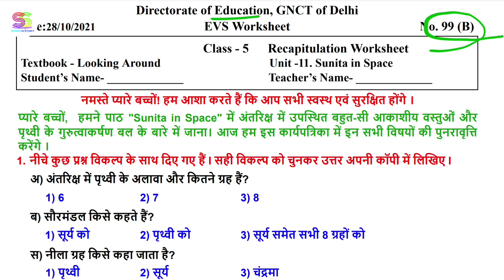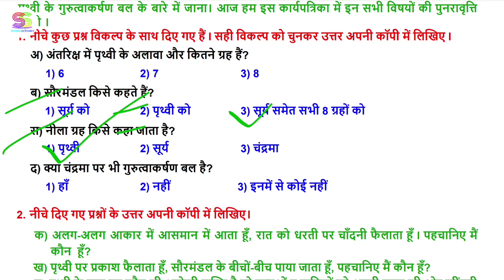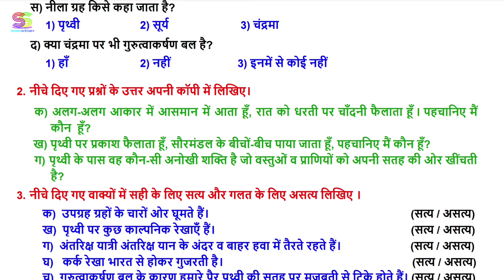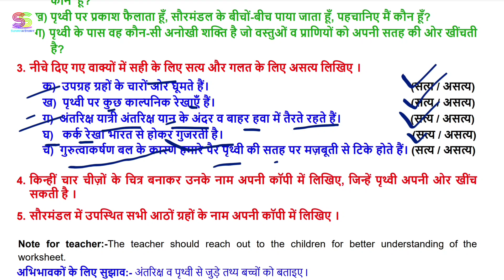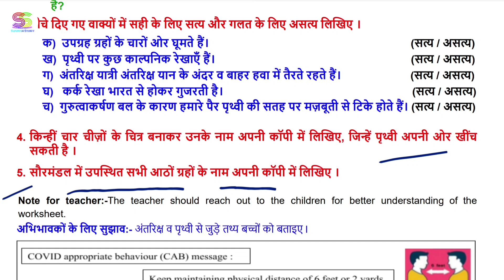Worksheet no. 99 B Date 28-10-2021 Class 5 th Subject - EVS